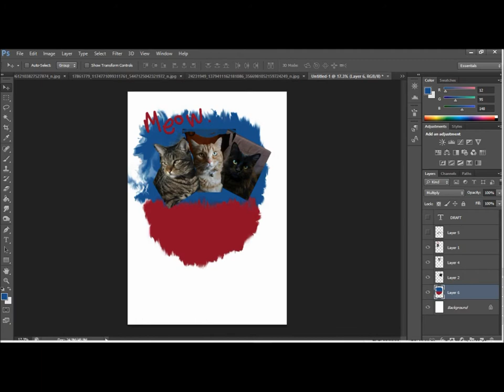Guard Cats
A quick, fun artwork I did of our three cats Omar, Seleucus and Louie.

- Young And Old Know Love by Puddle of Infinity